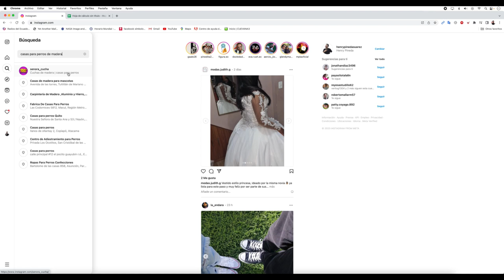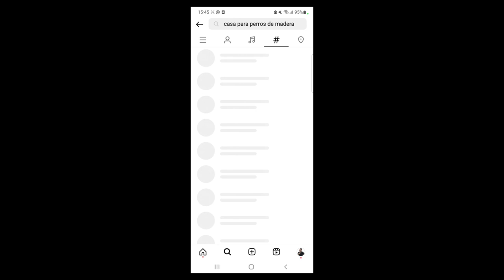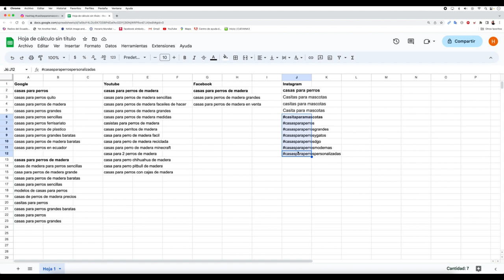INSTAGRAM COMO HERRAMIENTA DIGITAL PODEROSA PARA ENCONTRAR NICHOS DE MERCADO RENTABLES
🎯 CUPOS LIMITADOS